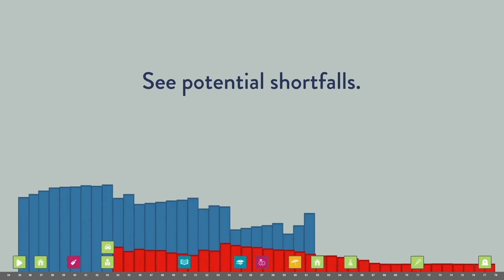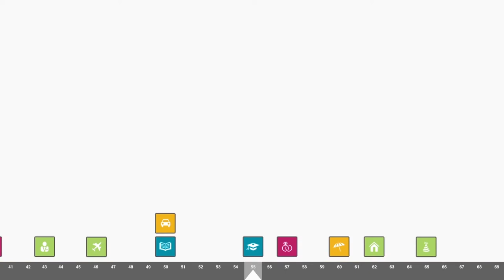Evolve Now : Online Financial Planning Ireland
Lifestyle Financial Planning

IF YOU ARE LIKE MANY PEOPLE, YOU PROBABLY SPENT MORE TIME PLANNING YOUR LAST HOLIDAY
THAN YOU HAVE SPENT PLANNING YOUR FINANCIAL FUTURE.
BUT NOW YOU KNOW PLANNING WORKS. EVOLVE NOW IS A FINANCIAL PLANNING SERVICE DESIGNED BY REAL PEOPLE,
TO HELP REAL PEOPLE GROW THEIR FINANCIAL CONFIDENCE AND PLAN THEIR FINANCIAL FUTURES.